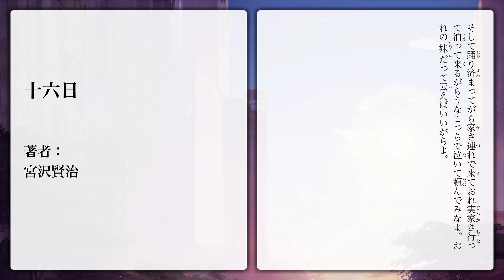【Japanese audiobook】十六日 宮沢賢治【青空文庫朗読】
Japanese audiobook of 十六日 by Kenji Miyazawa (宮沢賢治).

This audiobook is fully captioned with furigana（ふりがな） and perfect for learning Japanese.

『十六日』 著者：宮沢賢治
全文読み上げ、ふりがな付きの日本語オーディオブックです。
勉強に使うもよし、聞き流すもよし、睡眠導入に使うもよし、読書感想文に使うもよし。ちょっとした時間に小説を楽しみましょう！！